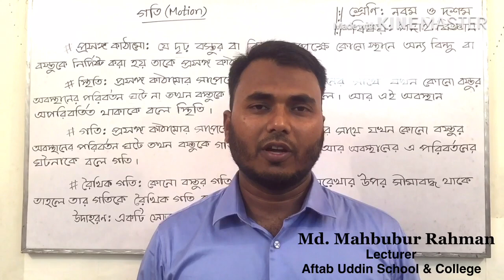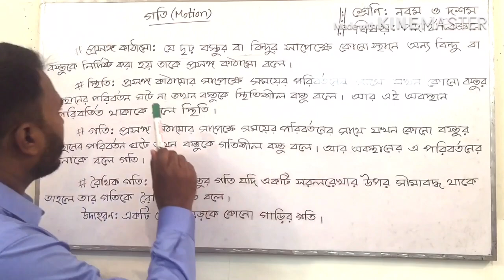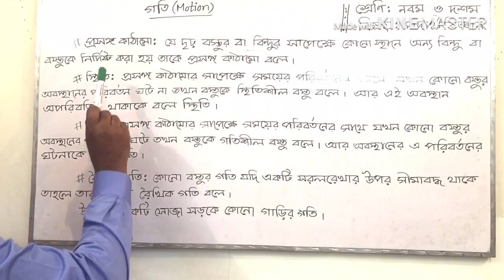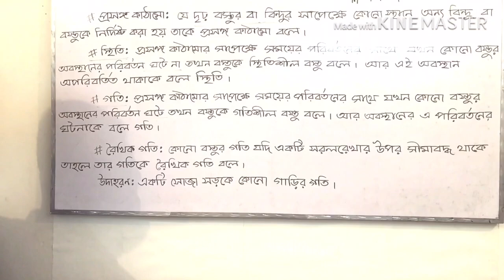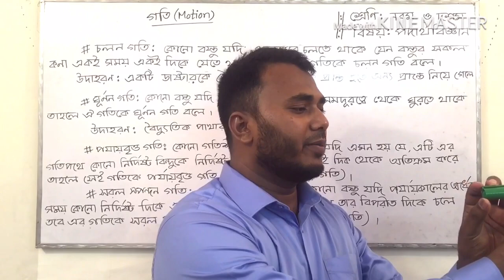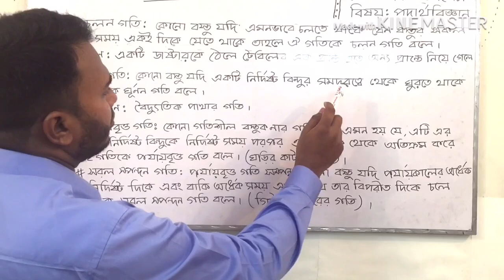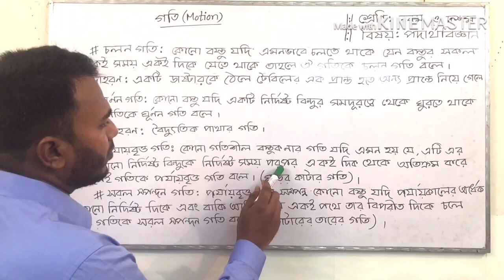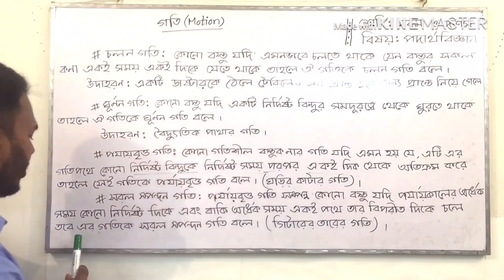SSC | Physics | Chapter-2(2.1) গতি (Motion)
Md. Mahbubur Rahman
Lecturer
Aftab Uddin School &  College